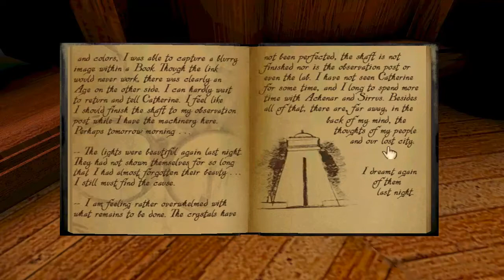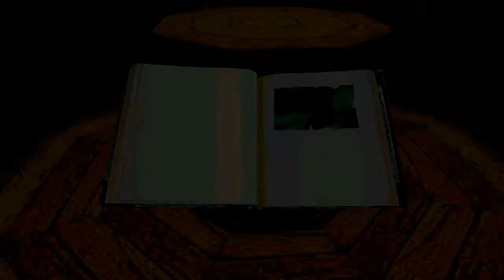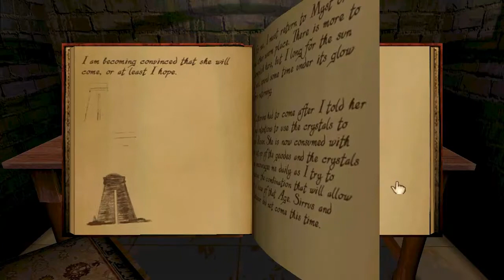realMYST (Blind) [Extrapart] - Rime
Rime kann man nur über die Variante: Gutes Ende erreichen ;)

Titel: Myst um genauer zu sagen realMyst

Entwickler / Publisher: Cyan Worlds / Brøderbund

Plattform: PC

Erstveröffentlichung: September 1993